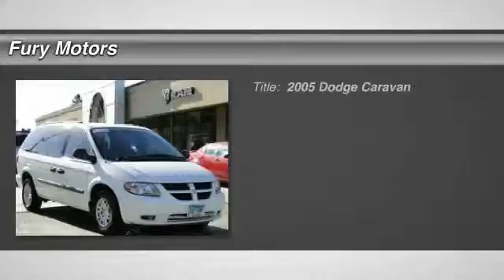2005 Dodge Caravan St. Paul Stillwater Minneapolis MN Z09544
2005 Dodge Caravan SE

Fury Motors
1000 Concord Street South

There is little that you will find wrong with our '05 Grand Caravan SE. Spacious interior, easy access seating, the luxury and drive-ability of a sedan, and a powerful engine that is quiet and gets decent fuel economy are just some of the reasons to celebrate. This may well be the most user-friendly vehicle you could buy with kids. Handles good and delivers decent mileage, if you run it reasonably - and with this 3.3L V6, you don't have to. It's a great interstate cruiser. If you've owned 10 cars and have driven many more, this Dodge will still impress as the best at cruising down the highway. Everyone on board travels in comfort. Guaranteed, this one won't last long on our lot! Minnesota's First and Only Walter P. Chrysler Award for Sales Excellence Recipient.